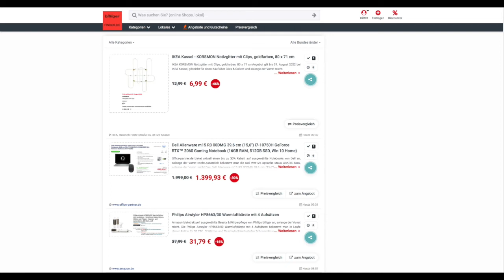Schnäppchen des Tages 03.03.22 - Dell Alienware m15 R3 00DMG 15,6" i7 RTX 2060 Gaming Notebook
Heute ist Schnäppchen des Tages - Dell Alienware m15 R3 00DMG 15,6" i7 RTX 2060 Gaming Notebook.